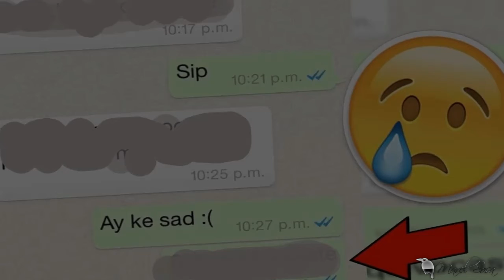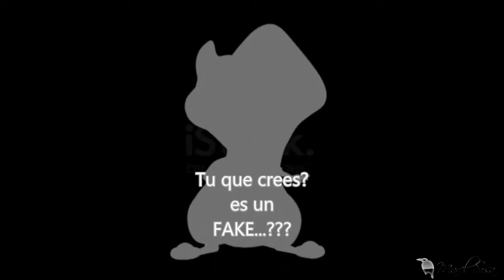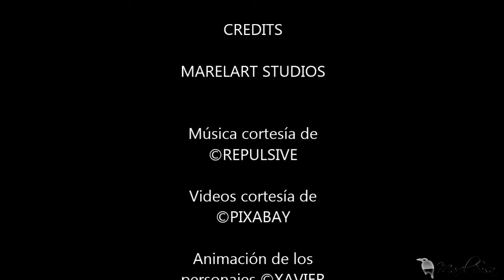MISTERIO RESUELTO DE TYLER mira con precaución | CHIP - NEWS | BUNKER DEL CUERVO